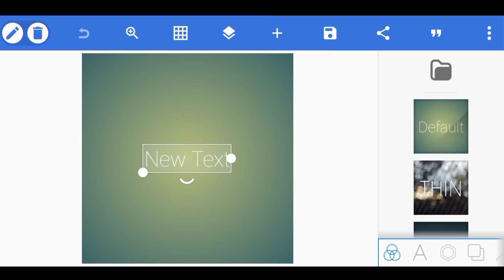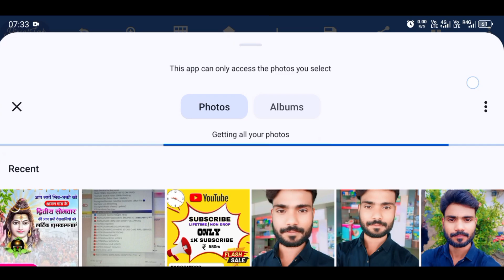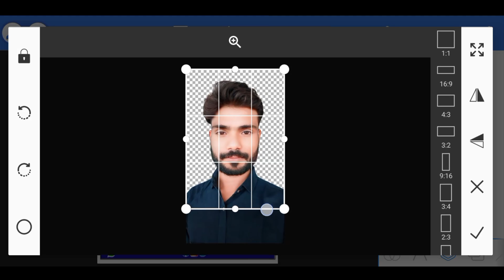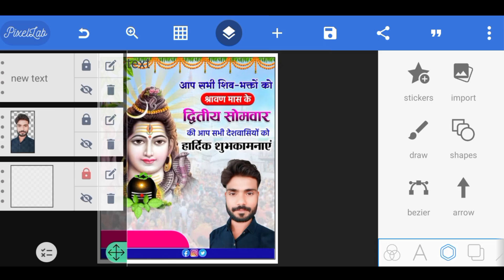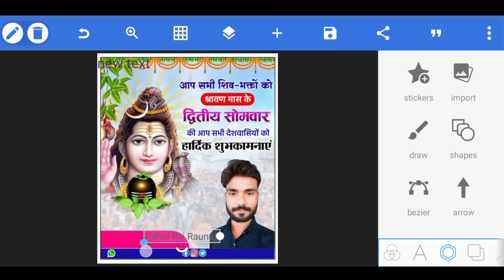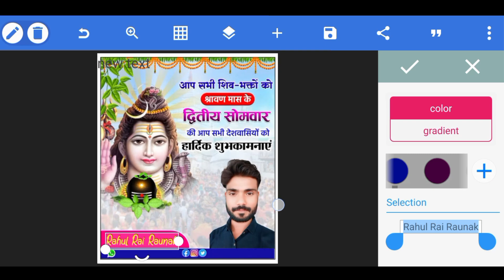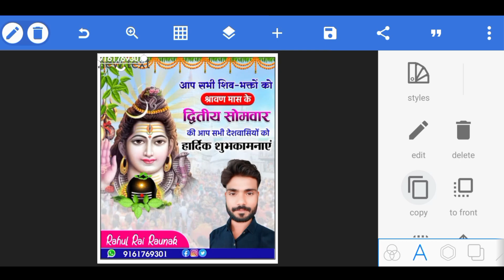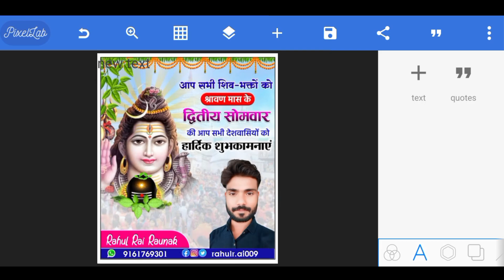Sawan ka poster kaise banaen | सावन के दूसरे सोमवार का पोस्टर कैसे बनाये | Savan poster editing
Savan ka poster kaise banaen | सावन के दूसरे सोमवार का पोस्टर कैसे बनाये | how to make poster

Plp file & png materials download link 🔗

Tags —

mobile se savan ke dusre somwar ka poster kaise banaye
poster banana sikhe mobile se
मोबाइल से पोस्टर कैसे बनाये
श्रावण मास के द्वितीय सोमवार का पोस्टर कैसे बनाये